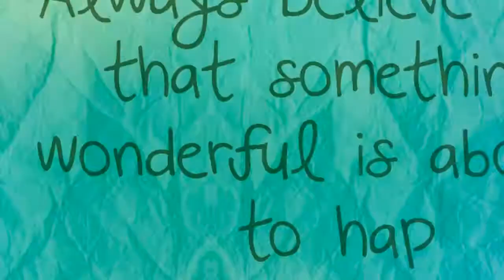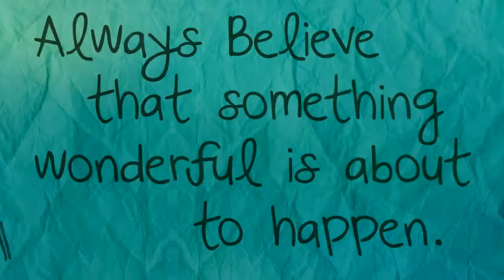Year 5 Camp Adventure!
Year 5 Camp is a time of fun, friendship, challenge and adventure!